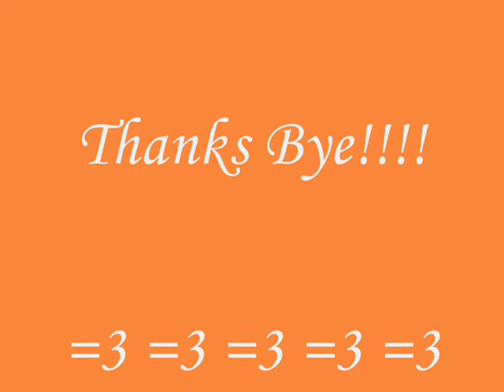B.J. The Amazing Cat Part 2!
this is my adorable kitten B.J.!!!